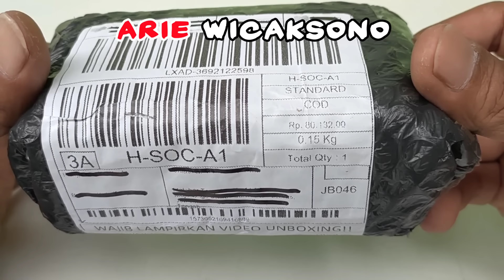Pengen Punya Subwoofer Aktif Bass Tembus Ulu Ati. Terjangkau & Jamin GLERR 👍